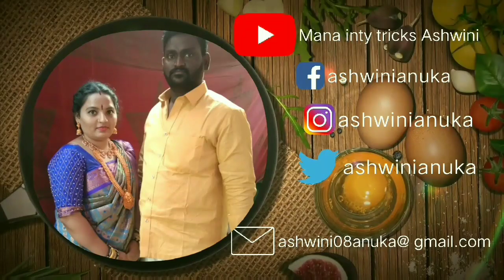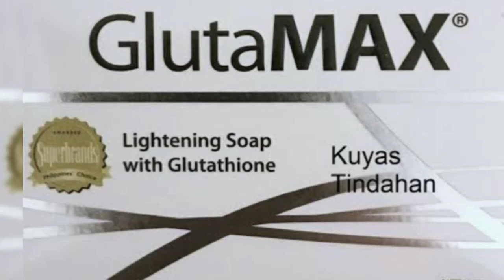Skin Whitening Solution GLUTAMAX Skin Whitening Soap Glutamax in telugu